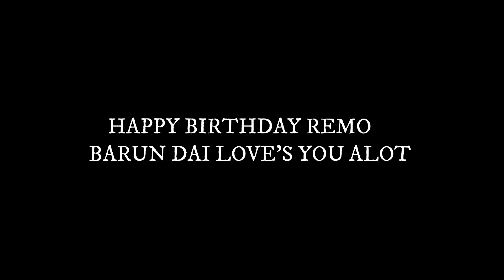REMO KO 7TH BIRTHDAY CELEBRATION 2078 || MORANG,SUNDAR HARAICHA,KHADAM 1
happy birthday remo , you have grown so fast ,i thought you were kid just like 4,5 but now you in 7th year,, our bond has been so special since the day 1 first we met and i always admire that. tysm for been nice to me and i will always love you lil bro... your's baruney.